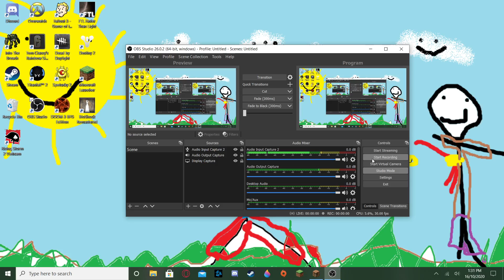I MADE AMONG US IN MIECRAFT NEW UPDATE !!! (VENTS CREWMATE SELFDESTUCT?)!!!!! tour and 100000iqplay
EPIC new minecraft among us by laddergatch with all new features will dream play it with mr beast!!! who knows!!! CAN i make this video without waking up my parents because its 3 in the morning!